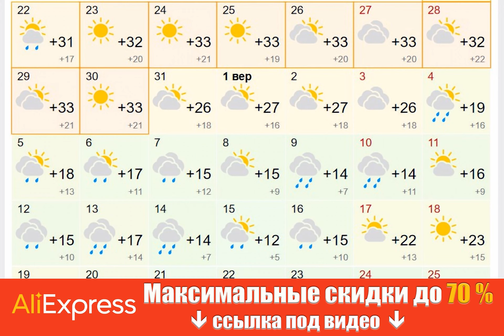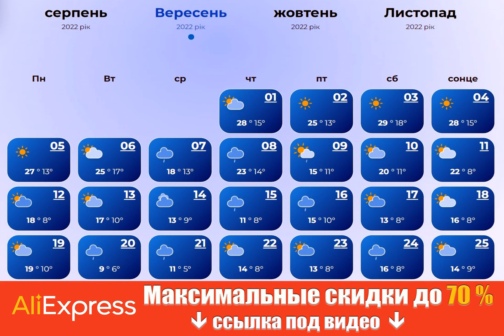Сплошные дожди и холодрыга: появился новый прогноз погоды на сентябрь.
ПогодавУкраине Получи скидку на Алиэкспресс по этой ссылке до 70% + дополнительные скидочные купоны от продавцов. Погода в сентябре 2022 может окунуть украинцев сразу в осень. Ведь по предварительным прогнозам, ожидаются низкая температура, пасмурность и много дождей. Читайте ниже на Styler, что будет в стране с погодой дальше. По данным ресурса Gismeteo (по прогнозу для Киева), первые дни сентября будут по-летнему теплыми, а уже с 5-го числа температура снизится ниже +20-ти, начнутся дожди. Далее осадки будут чуть ли не ежедневно, а температура будет колебаться от +10 до +17 градусов, с временным повышением до +19+23 во второй половине месяца. Скриншот: Погода в Киеве, прогноз на месяц (gismeteo. ua). По книге "Погода до 2030 года" народного синоптика Леонида Горбаня первая половина месяца должна быть тепла